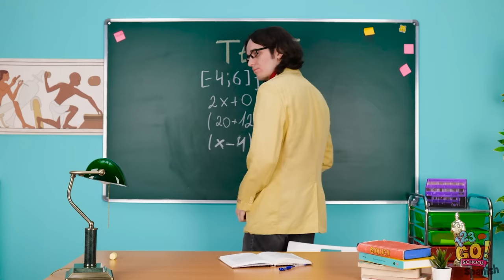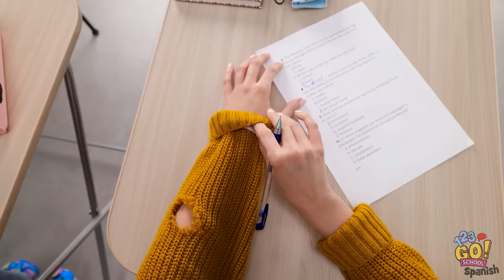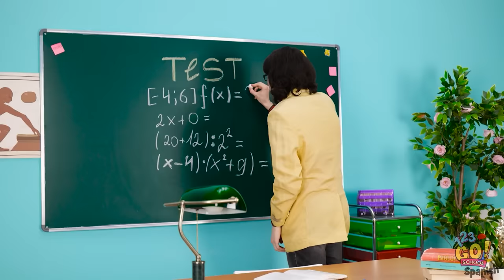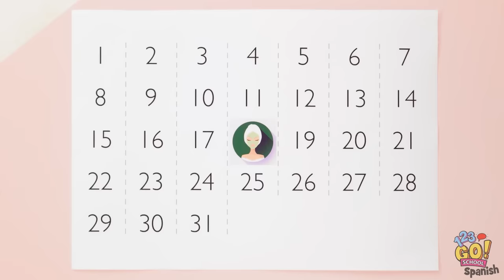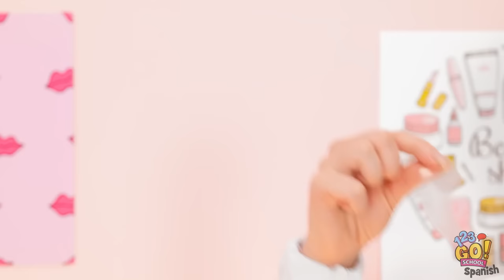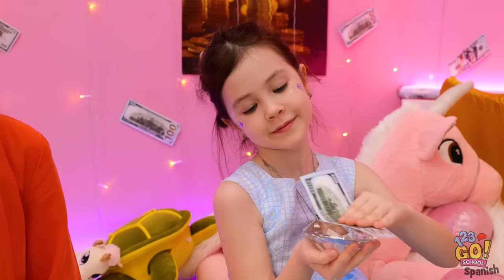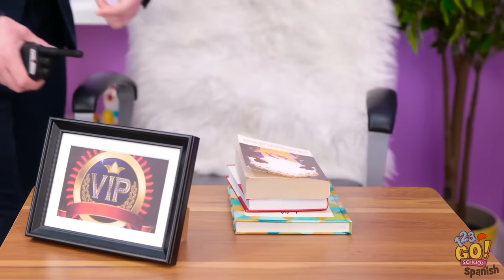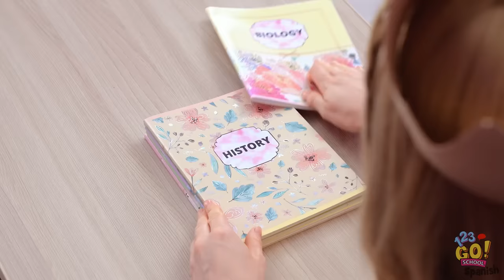ESTUDIANTES Ricos Vs. Pobres: Enfrentamiento en la escuela | Guía de supervivencia por 123GO! SCHOOL